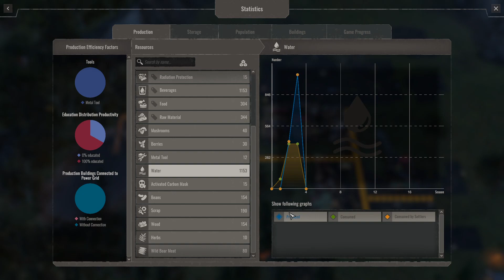Endzone Full Release - We Will Keep Surviving - Episode 2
When humanity collapsed, they went underground to survive.  Now the time has come to arise from the Endzone and reestablish new colonies on the surface to recover our home under the sun!  This will be a brutal difficulty run so wish us all luck!

Endzone is a post-apocalyptic survival city builder, where you start a new civilization with a group of people after a global nuclear disaster. Build them a new home and ensure their survival in a shattered world, threatened by constant radiation, toxic rain, sandstorms and droughts.

Don't Have Endzone Yet?  How?  Why Not?? On Steam from Gentlymad Studios

Check out their official site for more FAQ's and so much more @